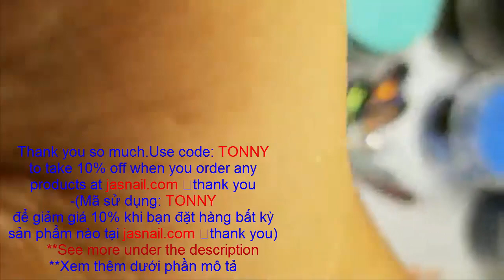New Nail Art 2018/Nail Technician Alex/400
-NAIL TECHNICIAN,ALEX TRUONG.ALEX.
Thank you so much.Use code: TONNY
-(Mã sử dụng: TONNY
để giảm giá 10% khi bạn đặt hàng bất kỳ sản phẩm nào tại jasnail.com 😍thank you)
💥💥💥 Hot Hot nhé các bạn sản phẩm chất lượng mà giá thì rất là bình dân
Khi mua Bộ sét dip 5 chai giá chỉ có $30 thôi nhé rất tiện lợi khi làm dipping powder và không độc hại làm cho móng khỏe đẹp hơn , cảm giác rất nhẹ nhàng khi đeo móng , nhanh gọn lẹ dễ kiếm tiền
💥# 1 Bonder : khô nhanh , không nóng tay , mùi nhẹ nhàng và đặc biệt là nền tảng cho dip bền hơn
💥# 2 Base coat: độ khô vừa phải thích hợp cho anh chị làm nhanh hay làm chậm , keo không quá đặc rất dễ sơn , độ keo kết dính cao làm cho bột bám nhanh hơn đều màu hơn và đặc biệt xài đến giọt cuối cùng và không cay mắt
💥# 3 activator : là chất làm khô và làm kết dính các phần tử bột với nhau tạo nên độ bền vững chắc
💥# 4 Top coat : độ bóng cao lên đến hơn 4 tuần, rất dễ sơn , không cần dùng đèn UV
💥# 5 cuticle oil : thành phần vitamin E sẽ giúp bảo vệ và chăm sóc da tay khách mềm mại hơn mịn màng hơn sau khi hoàn thàng xong bộ móng
💥💥💥Ngoài ra có chai refill số #2 Và Refill số #3 giá chỉ $18 thôi nhé
Các bạn có thể vào website shop online : JASnail.com hoặc theo link dưới nhé